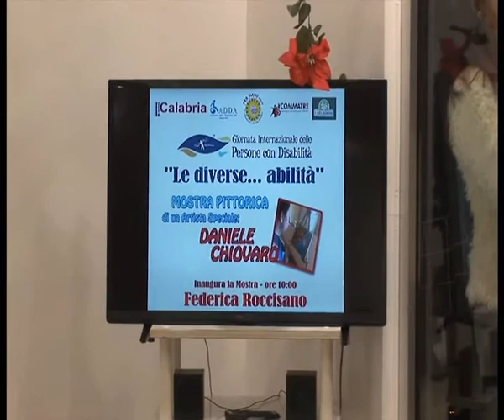BOVALINO: LA MOSTRA DI CHIOVARO | IL VIDEO